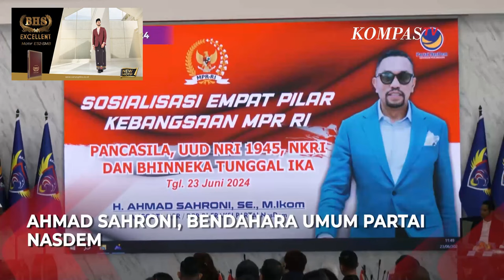Ditanya soal Calon Gubernur, Ahmad Sahroni: Gua Mau Jadi Presiden!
JAKARTA, KOMPAS.TV - Nama Ahmad Sahroni, Bendahara Umum Partai NasDem digadang oleh Partai NasDem untuk maju Pilgub DKI Jakarta. Namun, Sahroni justru mengatakan dirinya ingin jadi presiden.

Sahroni mengatakan dirinya bermimpi jadi presiden,  bukan gubernur.  Ia tidak pernah bermimpi jadi gubernur.